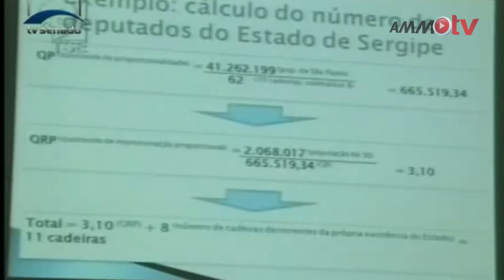PAUTA CONGRESSO NACIONAL 2014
O Congresso Nacional retomou as atividades parlamentares na segunda-feira, 03/02/2014.

Este é um programa da Associação Mineira de Municipios.